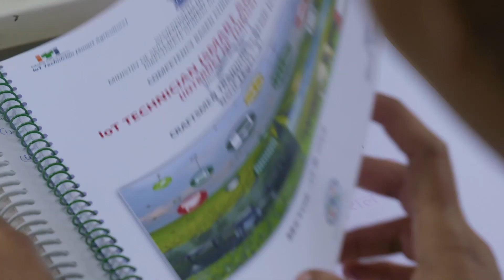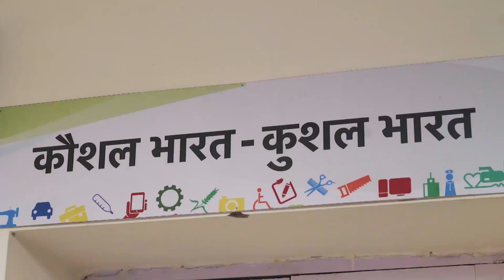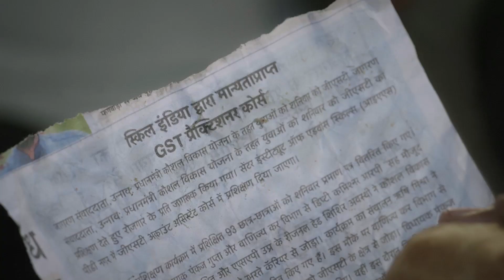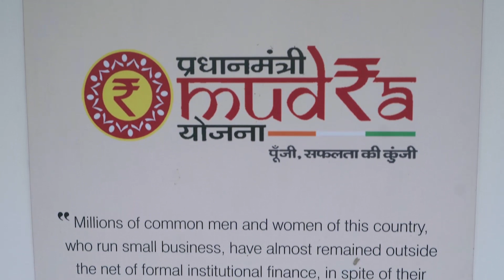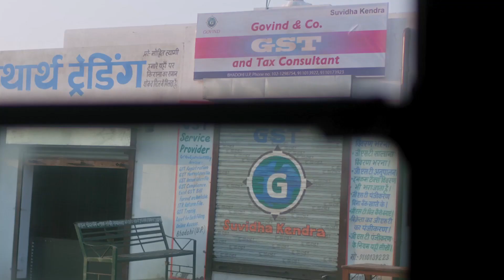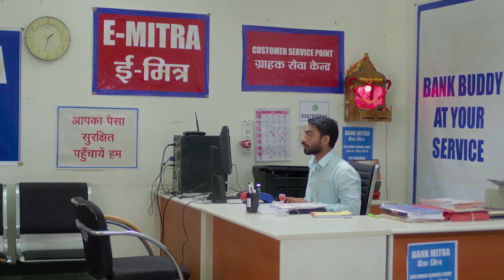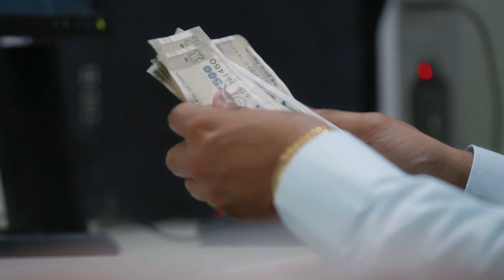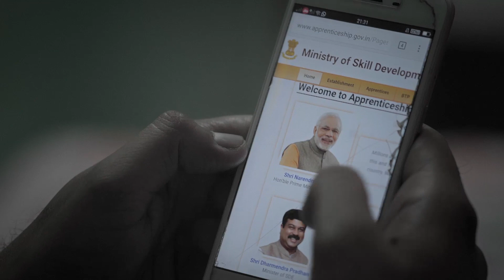Skill Sathi Counselling AV Telugu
MITHRA Foundation, Skill Sathi